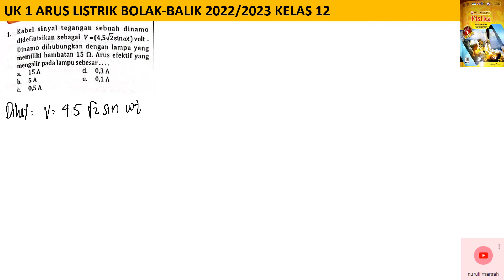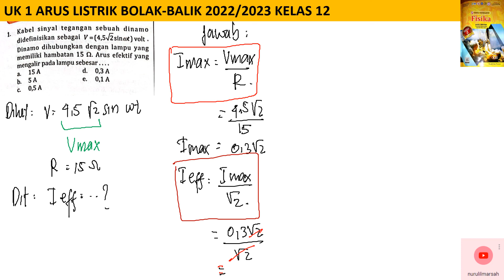UK 1 ARUS LISTRIK BOLAK BALIK no 1 intanpariwara 2022 2023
kabel sinyal tegangan sebuah dinamometer didefenisikan sebagi V = 4,5 akar 2 sin w t volt. dinamo dihubungkan dengan lampu yang memiliki hambatan 15 ohm. arus efektif yang mengalir pada lampu sebesar